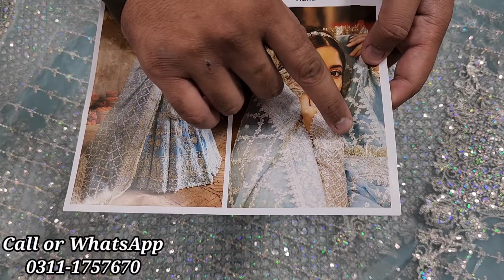FAIZA SAQLAIN ♥️| LUXURY FORMALS'23 👗| NIRA | HANA | MASTER REPLICA |💯 PARTY WEAR |🥳 NEW ARRIVALS